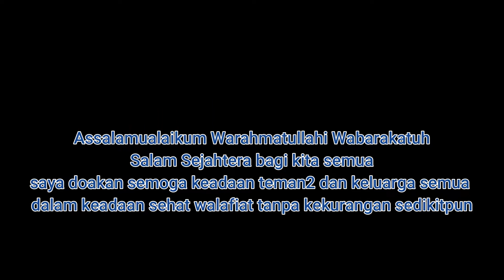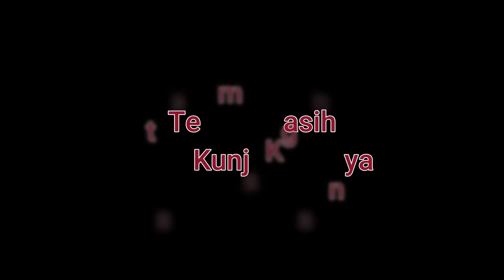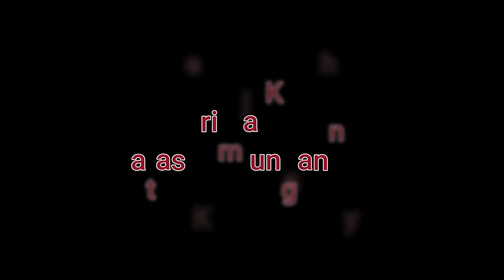Medan Berat Menuju PT. IWIP PT. IWIP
PT. IWIP
Video ini menceritakan tentang kondisi jalan holing menuju proyek pabrik nikel dan pabrik baterai yang berada di PT. IWIP Halmahera Tengah. Kondisi Jalan yang licin dan berlumpur membuat para sopir dump truk dan sopir-sopir lainnya harus lebih berhati-hati.